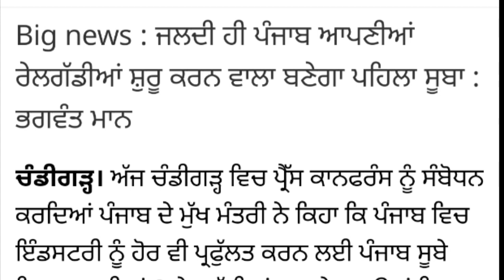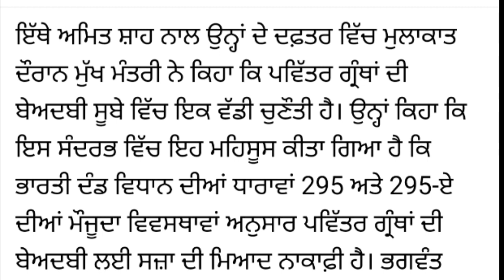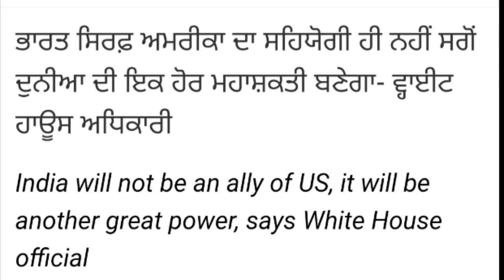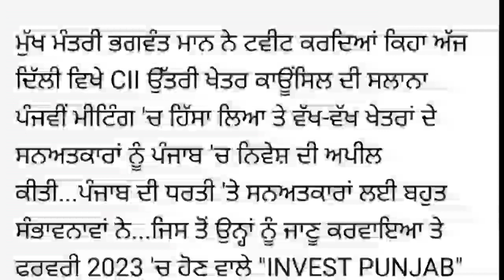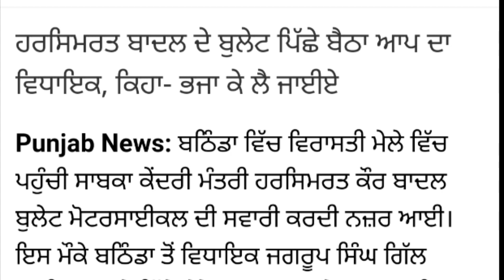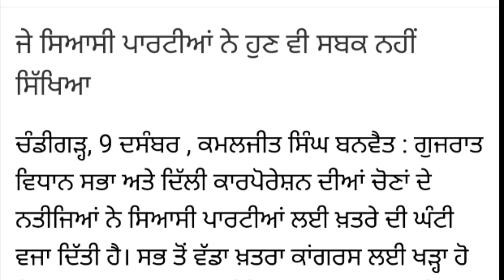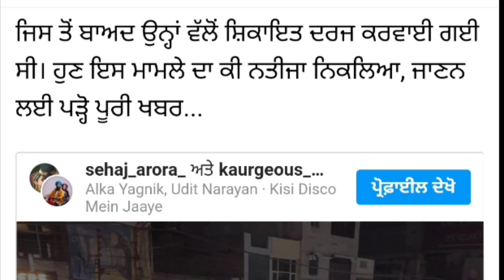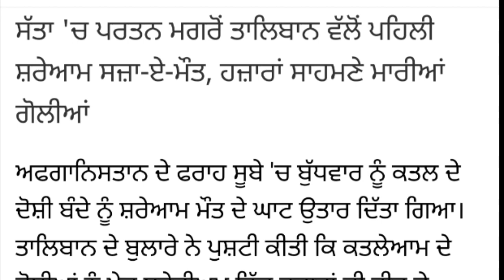Punjabi News today 10 December ਅੱਜ ਦੀਆਂ ਵੱਡੀਆਂ ਖ਼ਬਰਾਂ Punjab News today live CM Bhagwant Mann Live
Punjabi News today 11 December  ਅੱਜ ਦੀਆਂ ਵੱਡੀਆਂ ਖ਼ਬਰਾਂ  Punjab News today live CM Bhagwant Mann Live